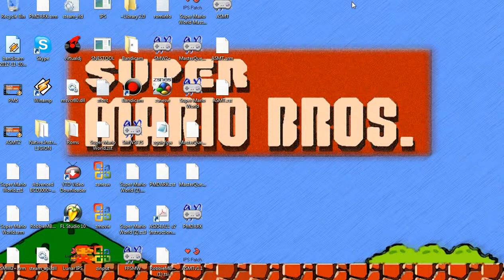SMWMASTER3- GHOST HOUSE FROM HECK!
AFTER MANY DEATHS WE GET OUT OF THE GHOST HOUSE FROM HECK!